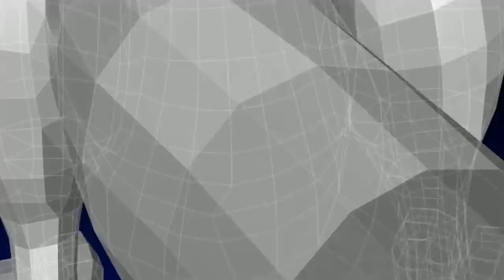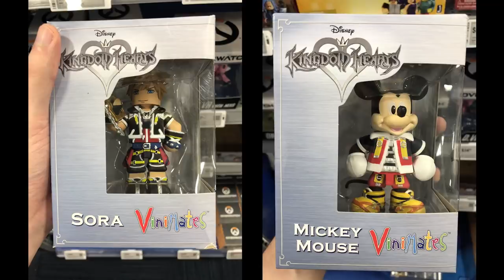THE FINAL SMASH ULTIMATE DLC ROSTER – Aaronitmar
Today let's talk about my wishlist for the final Smash Ultimate DLC roster! In this video I talk about who I specifically want, who I think is reasonable, and who I think would make everyone mad!

About Aaronitmar

What’s up guys it’s Aaronitmar! I’m a gamer who plays Super Smash Bros. a little too much but that's not a problem.